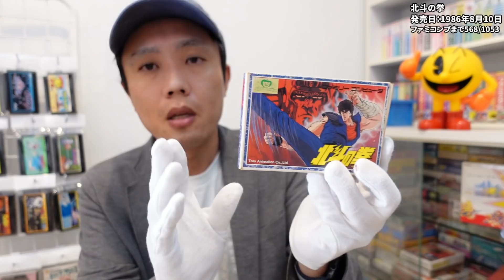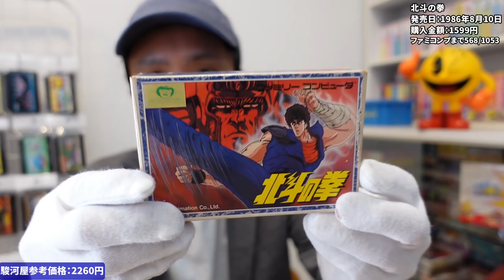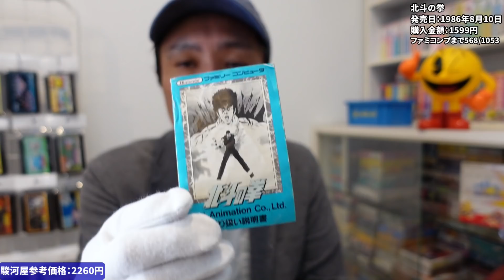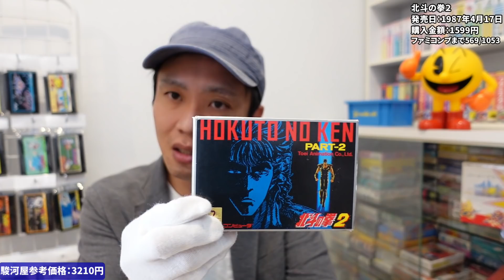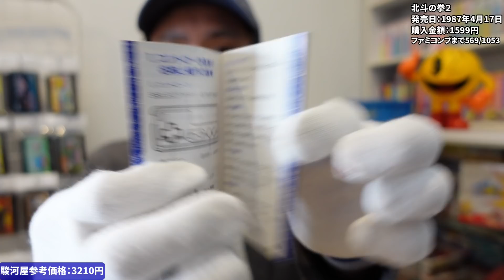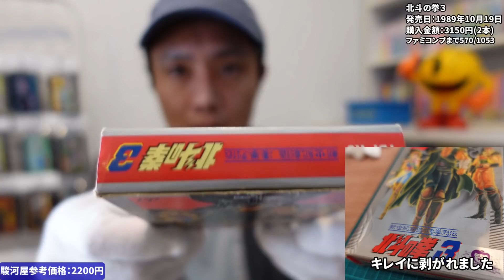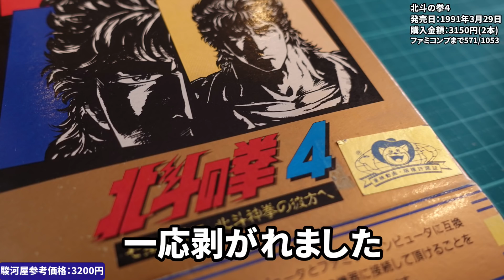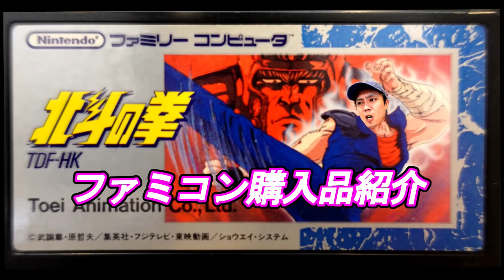[ファミコン購入品紹介]北斗の拳シリーズの箱説付を買ってみました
超名作(？)シリーズの北斗の拳１～４を買ってみました。
当時は神ゲーだと思っていました。

【使用素材】
■PANICPUMPKIN